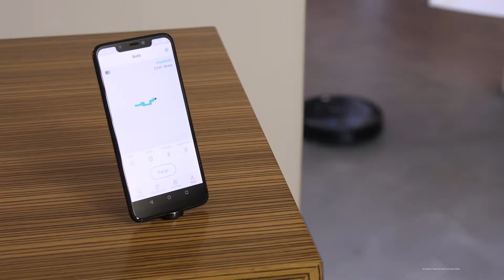Robot Aspirador Conga 2690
Cecotec Conga 2690. Robot aspirador com tecnologia iTech Camera 360, esfrega, aspira e varre ao mesmo tempo. Escova Cepillo Jalisco APP com mapa interativo. Guarda 3 mapas. Limpeza pontual de áreas e zona restrita. 2700 Pa. Escova para pelos de animais. Alexa & Google Assistant.